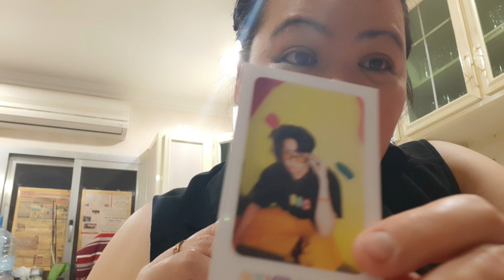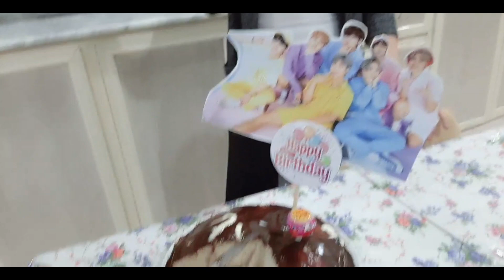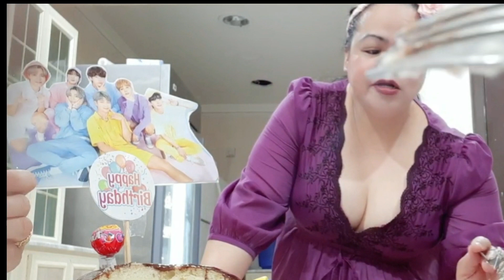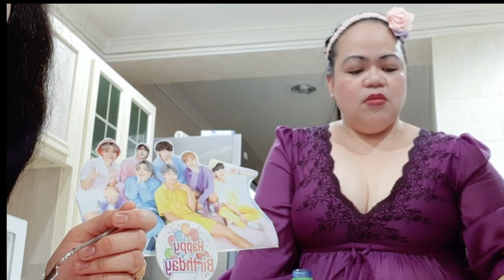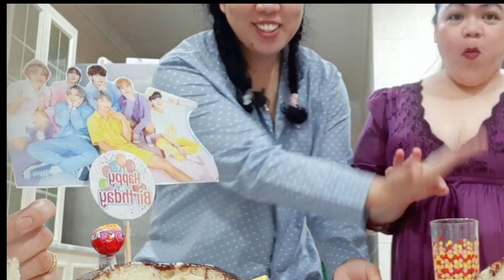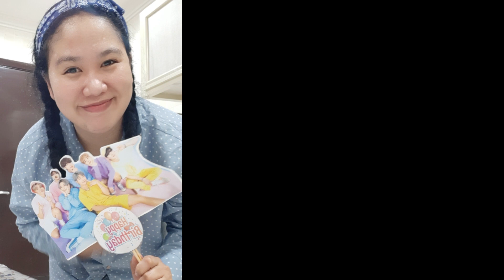HAYDIIE Z. BIRTHDAY CELEBRATION |KIMLIZA OFW VLOGGER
This video is a about my bff birthday celebrations. If you like my video please like comment down below and subscribe to my channel and hit the bell button for more video updates And if you are interested to support my channel please hit the join button membership so let's be connected.